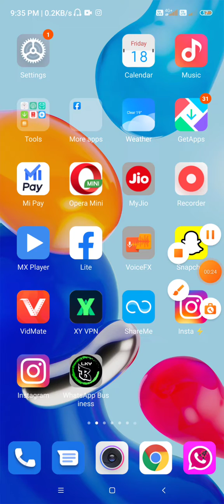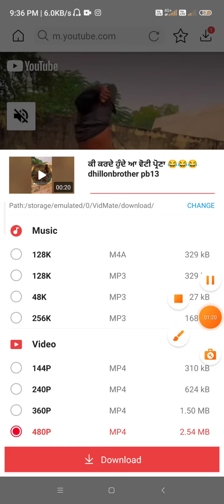Short video download kaise kare Short video download how to download short video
Short video download karne ka sabse aasan tarika

Short video download

Short video download kaise kare

Short video download karne ka Tarika

Short video download

Short video download tric